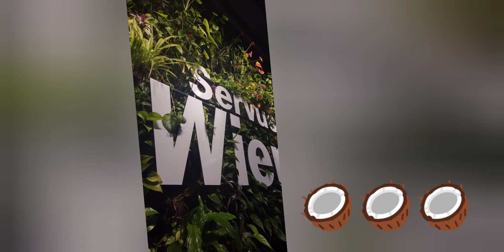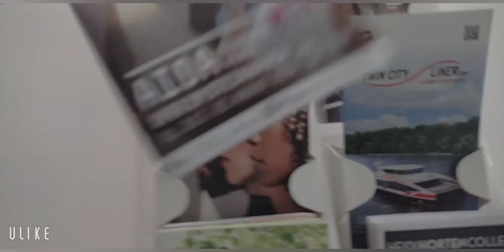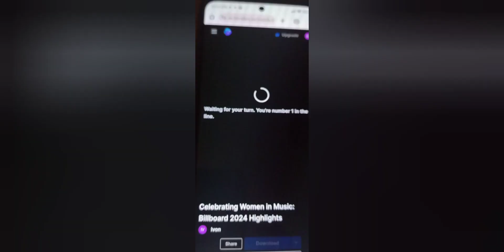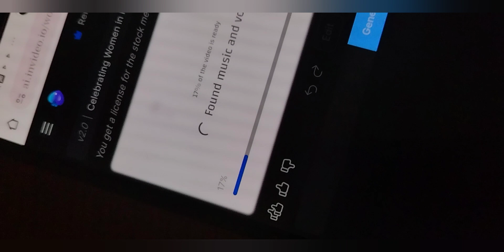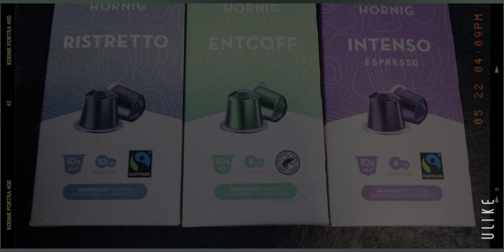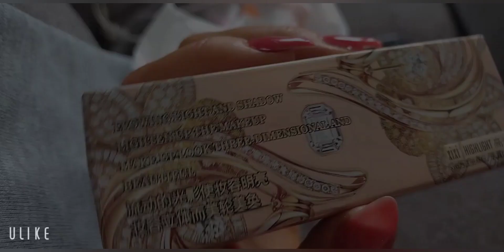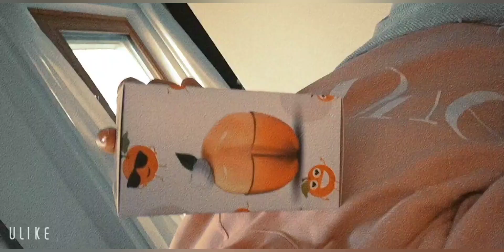A Sweet 🍑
And mainly a review of? -- that's a quiz question of course but happy watching all!!! life movie hollywood journey peach review weather hair bed dentist wait #opening

Hi everyone!

I am Ivon SKULA - the CEO of Ivon Skula, Luminous Capital and Illurei!

Howdy?

We also run a fundraiser for Mimi - the dog on the video and other animals -- you can see also on this link and in the description there are ways how to donate:

Additionally, you can use this link for donations and supporting my creative work, education and entertainment:

United album cover link mentioned in the video -- you can find also at the beginning of my YouTube shorts:

Best Wishes,

Luminous Capital Illurei Teams 💚

Luminous Capital Illurei | New york